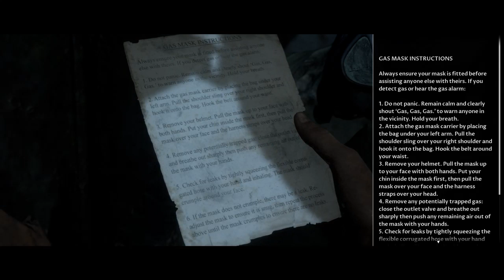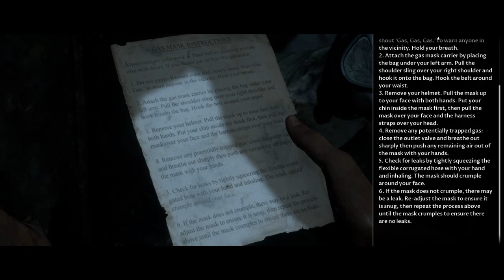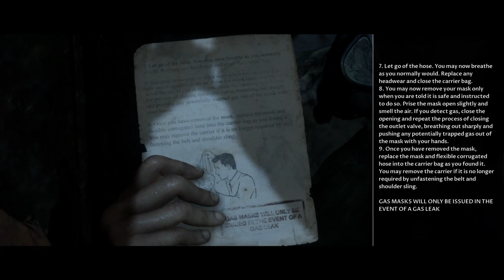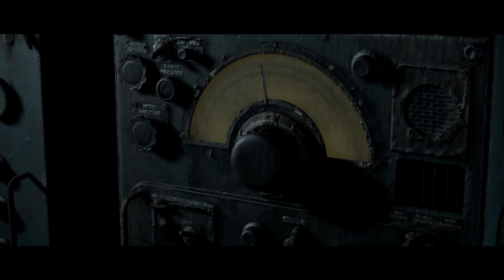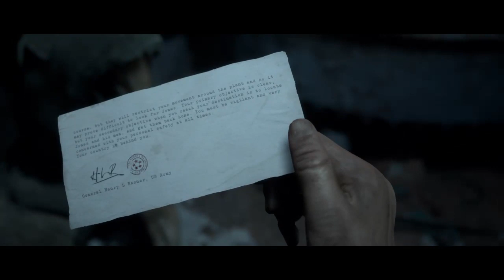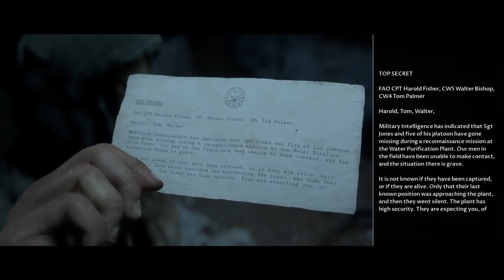Mattmci Man Of Medan blindplay